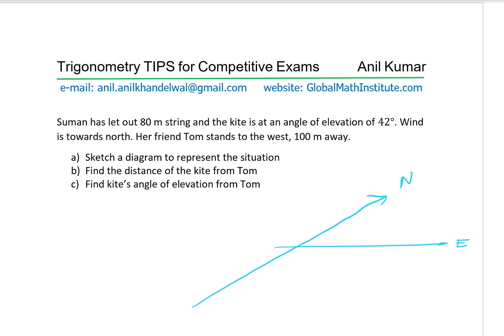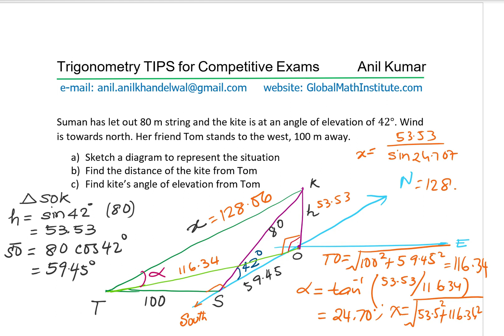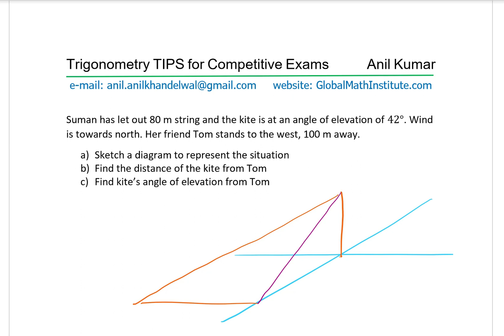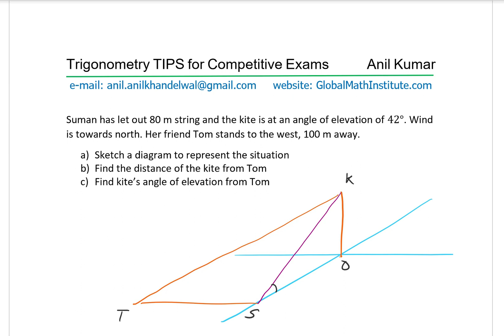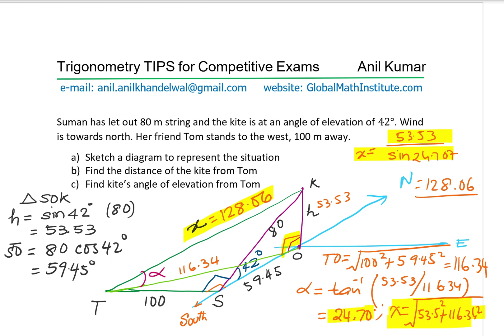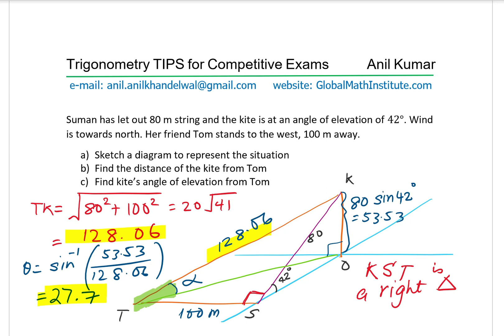Shortest Solution to Solve 3D Kite Problem to find distance and angle of Elevation